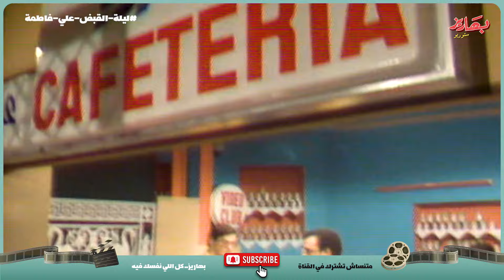ليلة القبض على فاطمة - الحلقة 6 | بطولة فردوس عبدالحميد وفاروق الفيشاوي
"في إطار درامي، يتهم شاب أخته (فاطمة) بالجنون ويرسل مجموعة من مستشفى الأمراض العقلية للقبض عليها مستغلًا منصبه السياسي، تحاول فاطمة إلقاء نفسها من أعلى البناية وتحكي للناس كيف أنها ربت أخيها وضحت من أجله ورفضت الزواج كما يستعرض العمل مشاركتها في المقاومة في بورسعيد ضد العدوان،بطولة فردوس عبدالحميد،فاروق الفيشاوي،أمينة رزق، تأليف سكينة فؤاد، إخراج محمد فاضل.